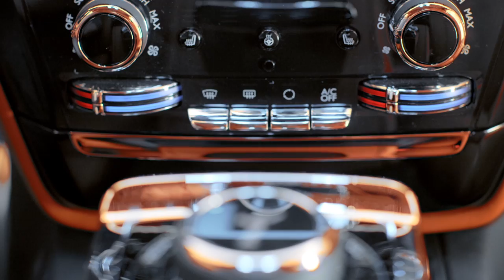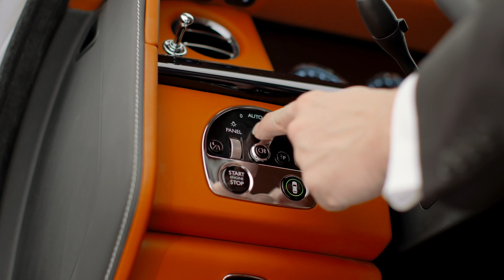2018 Rolls-Royce Phantom interior design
Incalculable effort was expended to create ‘the most silent motor car in the world’ including 6mm two-layer glazing all around the car, more than 130kg of sound insulation, the largest ever cast aluminium joints in a body-in-white for better sound insulation, and use of high absorption materials.

Acoustic insulation from road noise has been helped by the employment of double skin alloy on areas within the floor and bulkhead of the spaceframe. This is a feature unique to New Phantom. Further noise insulation by inserting dense foam and felt layers are between these skins to provide sound insulation not witnessed before in the car industry.